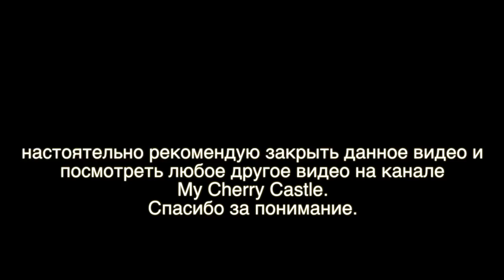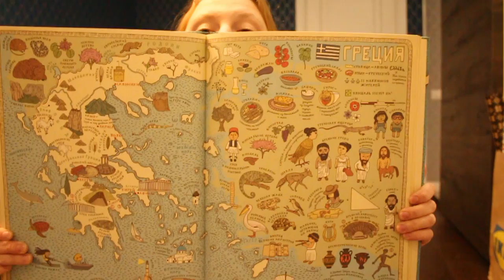ИДЕИ ДЛЯ ПОДАРКОВ, МИНИ ПОКУПКИ ИЗ FIX PRICE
Неделя влогов, день третий.